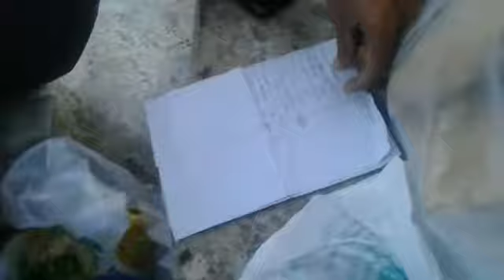DTDC COURIER Sugandi sunnipodi kasturi are item calculating by courier boy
Sugandi sunnipodi kasturi are item calculating by courier boy